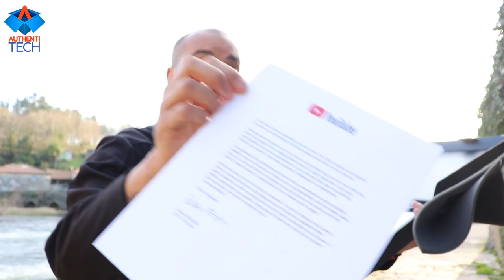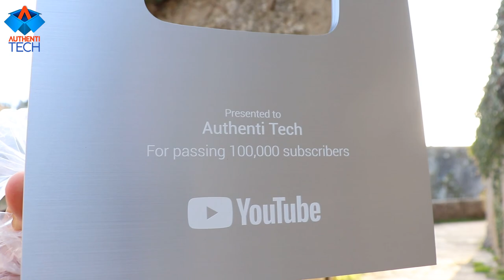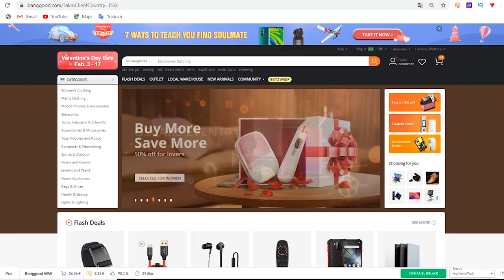★ A PLACA DOS 100 MIL INSCRITOS CHEGOOUUU!!! E QUEM GANHA É VOCÊ!!!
⚡ Para participar do Sorteio dos 4 brindes da Banggood, basta você realizar qualquer compra utilizando os meus links durante o mês de fevereiro/20, entenda como participar (6min 50seg).

👉Extensão para você copiar e colar no final do link após o html: ?utm_campaign=RodrigoCupons&utm_content=chenyanfang&p=AF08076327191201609O

Sorteio será realizado dia 01 de março de 2020 às 19h de Brasília aqui pelo canal!!!

✅Smartphones mais pedidos (com os fretes reduzidos):

⚡ CELULAR XIAOMI MI NOTE 10 DUAL 128GB MIDNIGHT BLACK

⚡ Xiaomi Mi Note 10 Global Version 6.47 inch 3D Curved AMOLED 108MP Penta Camera 30W Fast Charge 6GB 128GB 4G Smartphone
🏷 Cupom: BG2N10CL ou BG01N10
🔒 *Seguro Alfandegário Disponível!*
💳 Parcele em até 12X

⚡ Xiaomi Redmi 8 Global Version 6.22 inch Dual Rear Camera 3GB 32GB 5000mAh Snapdragon 439 Octa core 4G Smartphone
🏷 Cupom: BG2XR832
🔒 *Seguro Alfandegário Disponível!*

⚡ Xiaomi Redmi 8 Global Version 6.22 inch Dual Rear Camera 4GB 64GB 5000mAh Snapdragon 439 Octa core 4G Smartphone
🏷 Cupom: BG02R8 ou BGRR864
🔒 *Seguro Alfandegário Disponível!*

⚡ Xiaomi Redmi Note 8 Global Version 6.3 inch 48MP Quad Rear Camera 3GB 32GB 4000mAh Snapdragon 665 Octa core 4G Smartphone
🏷 Cupom: BGN832CL
🔒 *Seguro Alfandegário Disponível!*

⚡ Xiaomi Redmi Note 8 Global Version 6.3 inch 48MP Quad Rear Camera 4GB 64GB 4000mAh Snapdragon 665 Octa core 4G Smartphone
🏷 Cupom: BG2RN86CL (novo cupom) Baixoouuu!!!

⚡ Xiaomi Redmi Note 8 Global Version 6.3 inch 48MP Quad Rear Camera 4GB 128GB 4000mAh Snapdragon 665 Octa core 4G Smartphone
🏷 Cupom: BG2N88CL ou BG12R84
🔒 *Seguro Alfandegário Disponível!*

⚡ Xiaomi Redmi Note 8 Pro Global Version 6.53 inch 64MP Quad Rear Camera 6GB 64GB NFC 4500mAh Helio G90T Octa Core 4G Smartphone
🏷 Cupom: BG2RN8PJP (novo cupom) Baixoouuu!!!

⚡ Xiaomi Redmi Note 8 Pro Global Version 6.53 inch 64MP Quad Rear Camera 6GB 128GB NFC 4500mAh Helio G90T Octa Core 4G Smartphone
🏷 Cupom: BG028P8
🔒 *Seguro Alfandegário Disponível!*

⚡ Xiaomi Mi9T Mi 9T Global Version 6.39 inch 48MP Triple Camera NFC 4000mAh 6GB 64GB Snapdragon 730 Octa core 4G Smartphone
🏷 Cupom: BG29TCL (Novo Cupom) Baixoouuu!!!

⚡ Xiaomi Mi9T Mi 9T Global Version 6.39 inch 48MP Triple Camera NFC 4000mAh 6GB 128GB Snapdragon 730 Octa core 4G Smartphone
🏷 Cupom: BG19T8
🔒 *Seguro Alfandegário Disponível!*